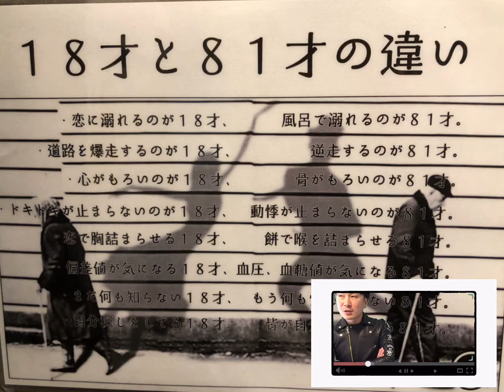音声配信アプリHimalayaやってみた！